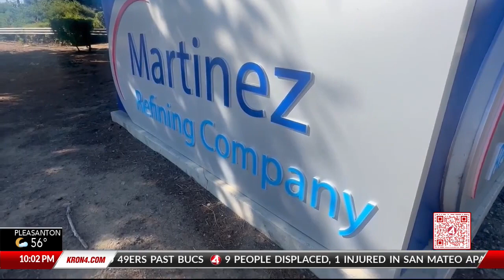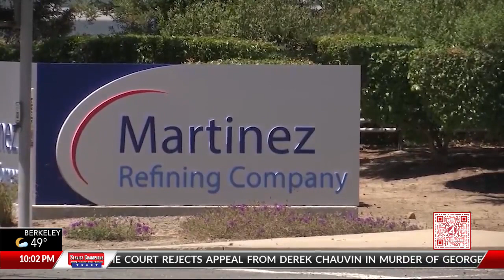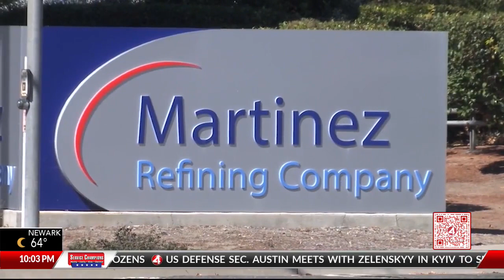One year since Martinez Thanksgiving chemical release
KRON4's Amanda Hari reports.